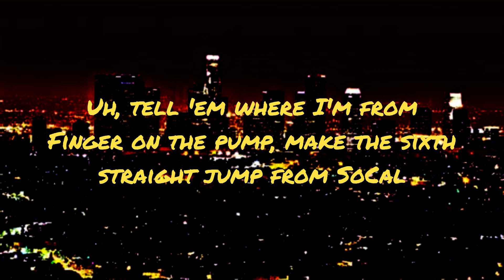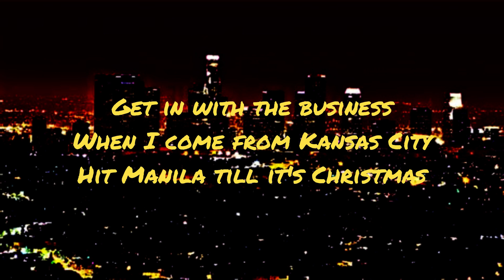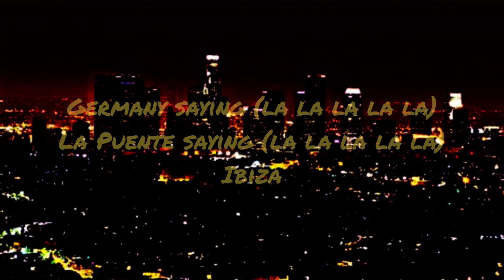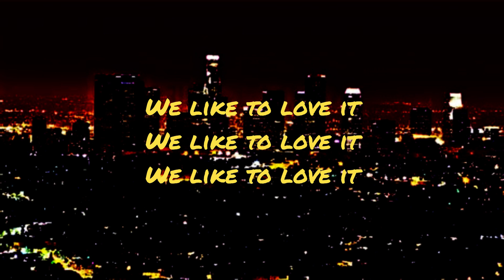Fergie - L.A.Love (Lyrics)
Get ready to groove to the beat of "L.A.Love" by Fergie with this unofficial audio and lyrics video! The song is a high-energy dance track that celebrates the love and vibrancy of Los Angeles.

With its catchy hook and infectious rhythm, "L.A.Love" is a song that will get you moving and grooving in no time. And with this unofficial audio and lyrics video, you can sing along to every word and immerse yourself in the song's lively atmosphere.

As you listen to Fergie's sassy vocals and the song's pulsating beats, you'll feel the energy and excitement of the city of angels come to life. And with the lyrics displayed on the screen, you can learn the words and join in on the fun.

So turn up the volume, grab your friends, and let "L.A.Love" be the soundtrack to your next party or dance session. We bring you the best music content, and your support helps us keep doing what we love.